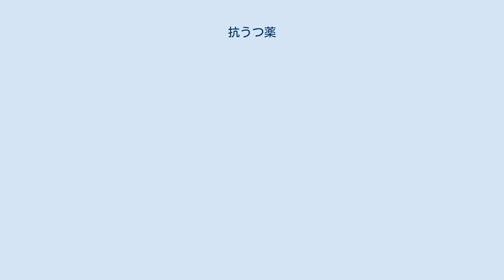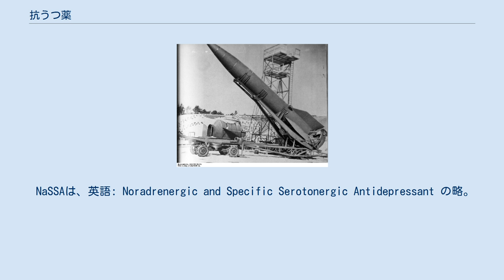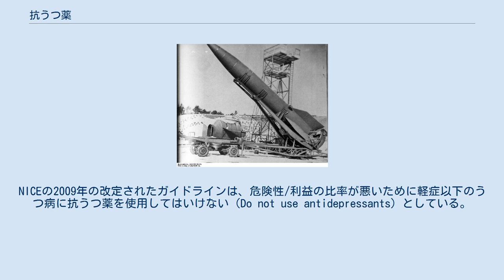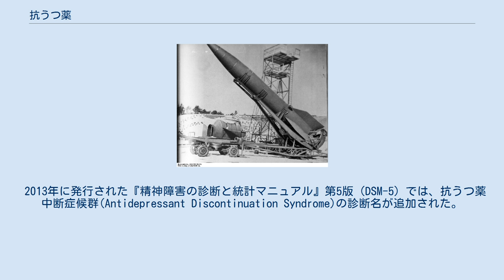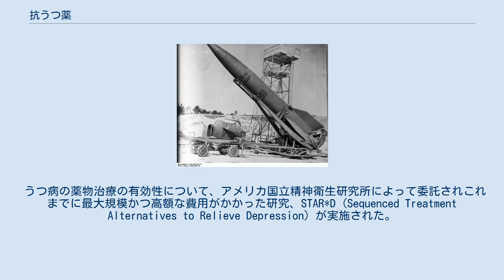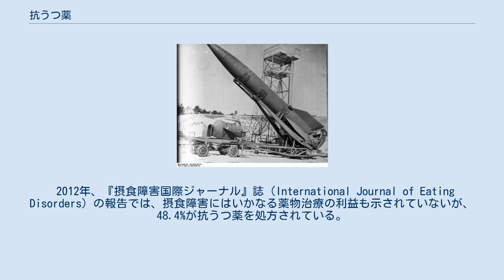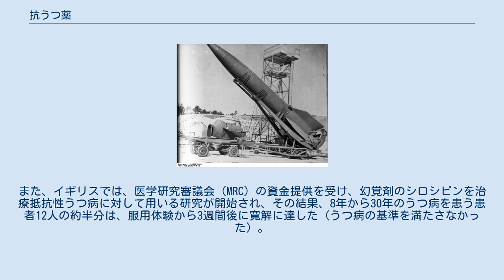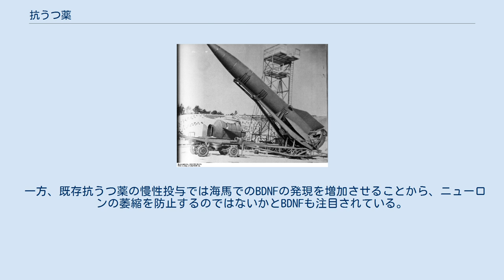抗うつ薬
抗うつ薬（こううつやく、英: Antidepressant）とは、典型的には、抑うつ気分の持続や希死念慮を特徴とするうつ病のような気分障害(MD)に用いられる精神科の薬である。
 不安障害のうち全般性不安障害やパニック障害、社交不安障害(SAD)、強迫性障害、心的外傷後ストレス障害(PTSD)にも処方される。
慢性疼痛、月経困難症、更年期障害、耳鳴りなどへの適応外使用が行われる場合がある。
しかし、適用外の処方には議論があり、アメリカ合衆国司法省による制裁が行われた例もある。
 モノアミン酸化酵素阻害薬と三環系抗うつ薬の抗うつ作用が偶然に発見されて以降、セロトニンとノルアドレナリンの挙動が着目され、四環系抗うつ薬、選択的セロトニン再取り込み阻害薬(SSRI)、セロトニン・ノルアドレナリン再取り込み阻害薬(SNRI)、ノルアドレナリン作動性・特異的セロトニン作動性抗うつ薬(NaSSA)が開発されてきた。
 抗うつ薬は、効果の発現が服薬開始から2-6週間遅れるが、しばしば1週間後までに効果が見られることもある。
抗うつ薬の有効性が議論されており、軽症のうつ病に対しては、必ずしも薬剤の投与は一次選択にはなっていない。
統計的には偽薬との差があるが効果は小さく、臨床的に意味がない差だとされる。
 1990年代後半から、約30年間の抗うつ薬の大幅な増加は、測定可能な公衆の利益を生み出していない。
使用にあたっても1種類の抗うつ薬のみを使用する。
もし抗うつ薬に対して反応がない場合でも、複数の抗うつ薬の併用はせず、有害作用が臨床上問題にならない範囲で十分量まで増量を行い、十分量まで増量しても反応が見られない場合は薬剤の変更を、一部の抑うつ症状に改善がみられるがそれ以上の改善がない場合は抗うつ効果増強療法を行う。
 ケタミンは、治療抵抗性うつ病に対しても時間単位で効果が現れるという即効性から、世界では用いられるケースがある。
ただケタミンは解離性麻酔薬であり、薬物乱用されうる薬剤でもあることから、製薬会社はケタミンの薬理学的作用に注目した『ケタミン様薬物』の研究を進めている。
 抗うつ薬の使用は、口渇といった軽い副作用から、肥満や性機能障害など、様々な#副作用が併存する可能性がある。
また2型糖尿病の危険性を増加させる。
さらに他者に暴力を加える危険性は、抗うつ薬全体で8.4倍に増加させるが、薬剤により2.8倍から10.9倍までのばらつきがある。
投与直後から、自殺の傾向を高める賦活症候群の危険性がある。
治験における健康な被験者でも自殺念慮や暴力の危険性が2倍であった。
日本でも添付文書にて、24歳以下で自殺念慮や自殺企図の危険性を増加させることを注意喚起している。
WHOガイドラインでは、12歳未満の子供については禁忌である。
 急に服薬を中止した場合、ベンゾジアゼピン離脱症状に酷似した離脱症状（抗うつ薬中断症候群）を生じさせる可能性がある。
離脱症状は、少なくとも2-3週間後の再発とは異なり、数時間程度で発生し、多くは軽度で1-2週間でおさまるとされるが、2018年の調査では46%が重症で、数か月までにわたることも珍しくはない。
離脱症状の高い出現率を持つ薬剤、パロキセチン（パキシル）で66%やセルトラリン（ゾロフト）で60%がある。
副作用に関するデータは過小評価されており、利益よりも害のほうが大きい可能性がある。
 製薬会社は、特許対策のために分子構造を修正し似たような医薬品設計を行っていたが、2009年にはグラクソ・スミスクラインが、神経科学分野での採算悪化を理由に、研究を閉鎖した。
その後、大手製薬会社の似たような傾向が続いた。
 SSRIを、境にしてグループにすることが一般的である。
例えば、日本うつ病学会の診療ガイドラインは、SSRI、SNRI、ミルタザピンなどを、「新規抗うつ薬」としてひっくるめている。
あるいは研究者はこれら新規抗うつ薬を第二世代と呼ぶことが一般的である。
 有効性では新規の抗うつ薬と従来の抗うつ薬とに違いはないとう見解は混在する、一定した結論はない。
従来の抗うつ薬では、抗コリン作用による鎮静作用が強く、また自殺に用いられた際に死亡率が高い。
忍容性においては新規の抗うつ薬であるが、24歳以下で自殺を誘発する賦活症候群や中止時の離脱症候群、また高齢者での死亡率の上昇など副作用の違いがある。
どれが第一選択となるかということはない。
 最も初期の抗うつ薬であるが、薬剤相互作用や副作用の多さから日本では抗うつ薬としてはほとんど使われ...